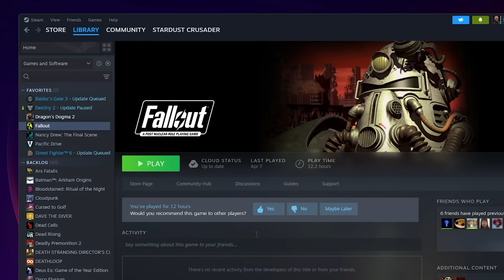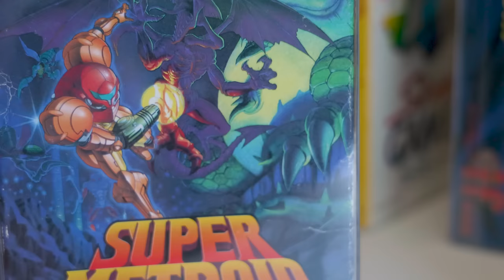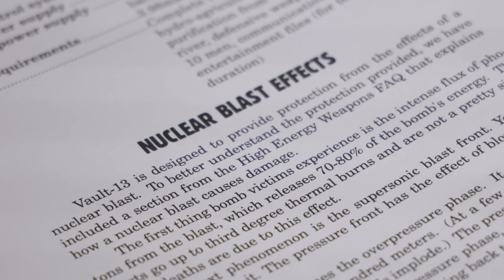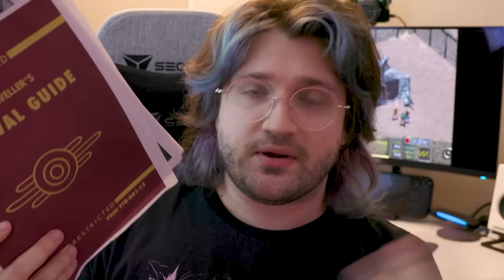It's Time To Remake Fallout 1 & 2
With Fallout 5 still years away and recent success of its television adaption, as well as game's Like Baldur's Gate 3, Jean-Luc thinks it's time to bring back the beloved classics that started the Fallout franchise.